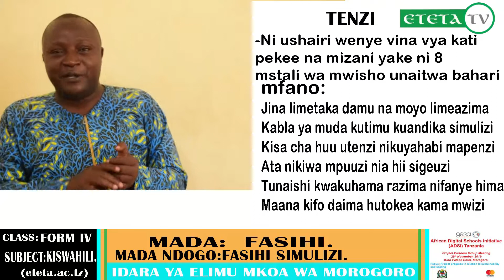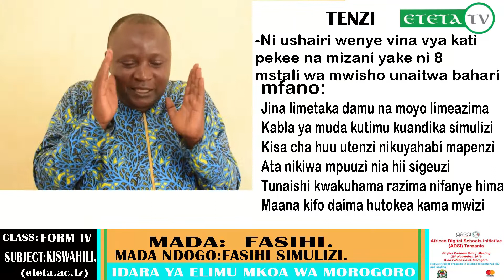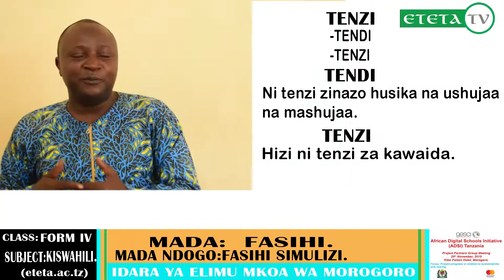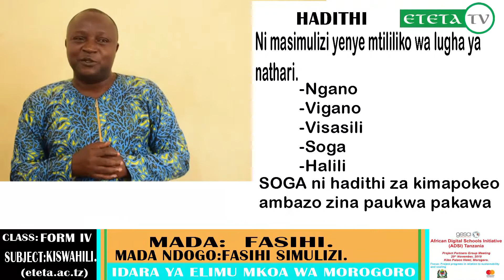KISWAHILI: KIDATO CHA NNE: MADA KUU: FASIHI : MADA NDOGO: FASIHI SIMULIZI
JINA LA MWALIMU: MFAUME R.R.